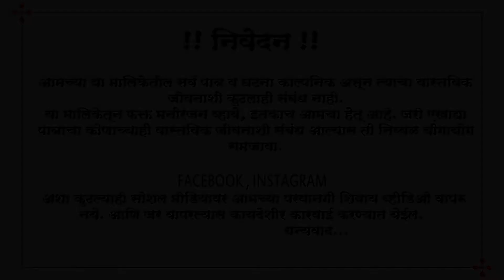|| गजराबाई - गणपती यावर्षी बसवायचा ||🙈मधुकर कुटे कॉमेडी👊शरद कुटे कॉमेडी🥰madhukar kute😍sharad kute